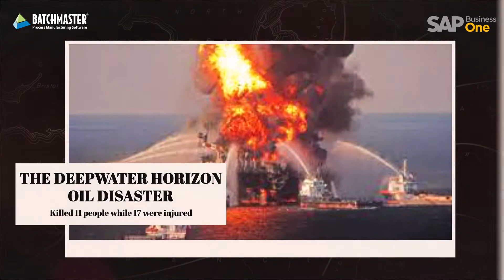How ERP Software Improves Safety Standards in Chemical Industry?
Inadequate safety measures in Chemical industry have resulted in many disasters. Let’s put an end to them by improving safety standards, and ensuring human-error-proof systems, with BatchMaster ERP for Specialty Chemicals.